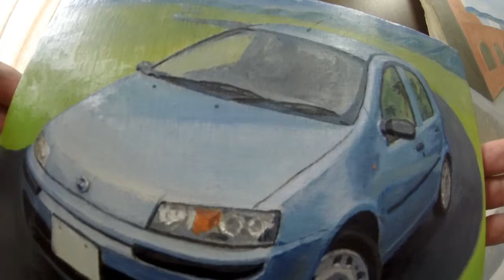油絵の描き方 愛車を描こう フィアット プント 【一本完結版】 Ｈow to draw oil painting GoProHERO3+SilverEdition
今回は知人に頼まれていたフィアットプントの絵を油彩で描いてみました。下絵部分を除く全工程を映像で残しています。興味がある人はご覧ください。２７倍速で一本の動画にまとめました。

６日間、大体１０時間前後で完成としていますが、もっと細部を描くのも良いと思いますし、もっとデフォルメして描くのも面白いと思います。
自分の愛車を好きなように仕上げて、飾ってみると楽しいと思います。

解説は動画に字幕で付けています。

使った画材は
キャンバス（サムホールサイズ22.7× 15.8cm）
油絵具（ホルベイン専門家用油絵具）
揮発性油（テレピン）
乾性油（クサカベ　ペインティングオイルスペシャル）
油彩筆（主にナイロン）
使った色（チタニウムホワイト・イエローオーカー・カドミウムイエロー・カドミウムレッド・カドミウムグリーン・コバルトブルー・ウルトラマリンブルー・バーントシエンナ・アイボリブラック）

（Below is a translated into English by google translate.）
I tried to draw the oil painting of the Fiat Punto, which has been asked to acquaintance this time. It is the whole process, except a sketch part. Please look at those who are interested.

6 days, I was completed in about 10 hours.

Painting tools
Canvas (thumb hole size 22.7 × 15.8cm)
Oil paint (Holbein expert for oil paint)
Volatile oil (turpentine)
Drying oil (Kusakabe painting oil Special)
Oil brush (nylon)
Color using (Titanium White, yellow ocher, cadmium yellow, cadmium red, cadmium green, cobalt blue, ultramarine blue Burnt Sienna Ivory Black)